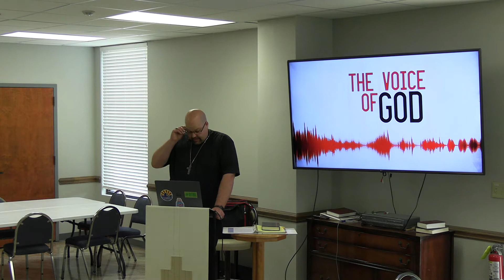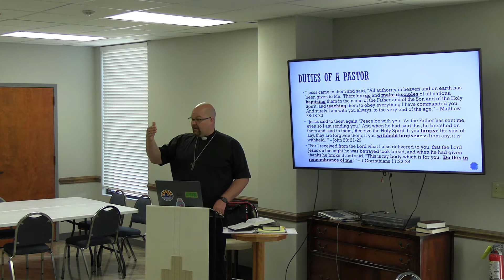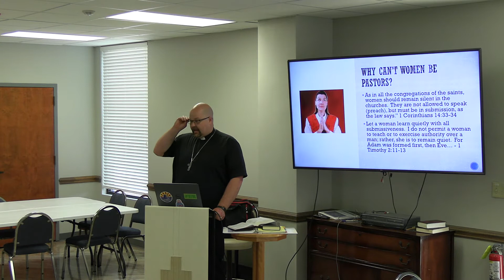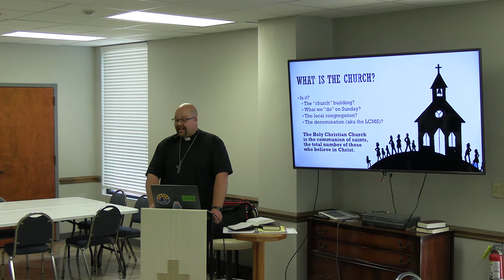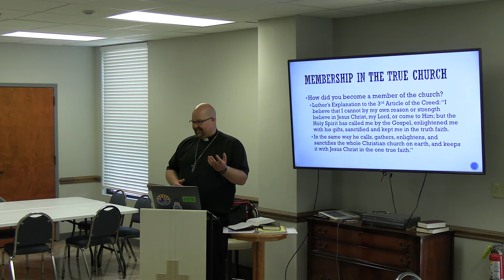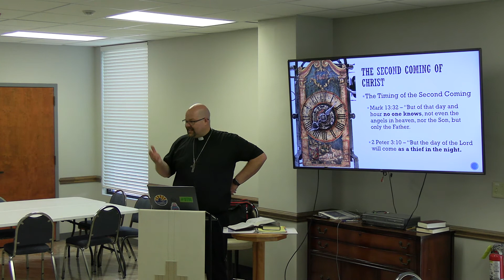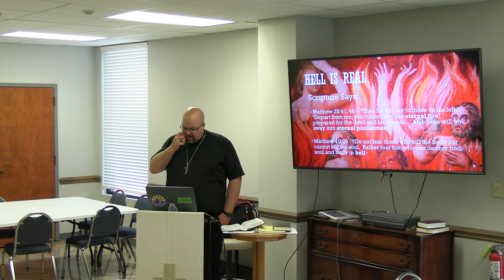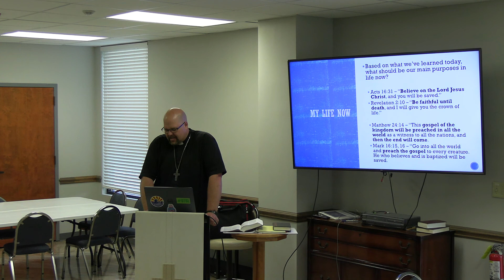Adult Instruction - Lesson 10 (04-11-21)